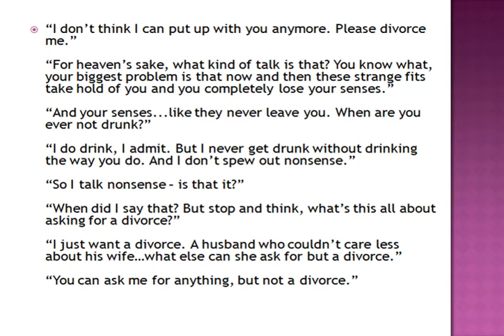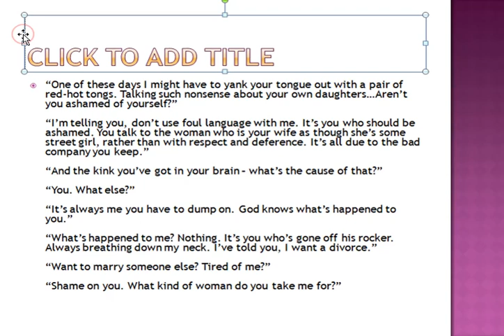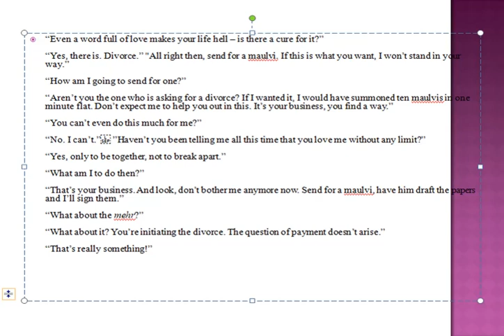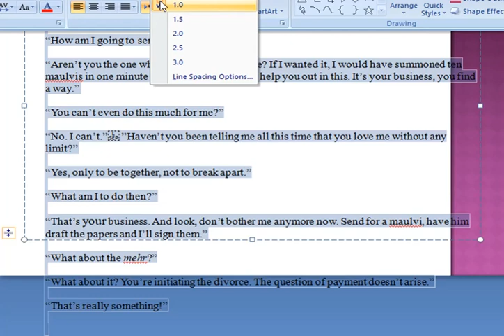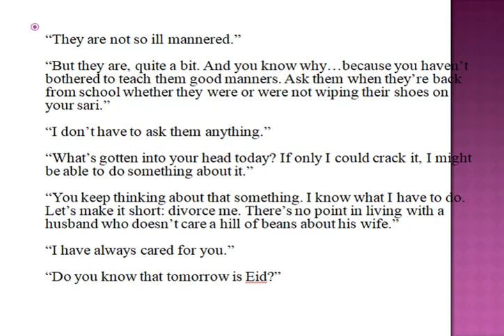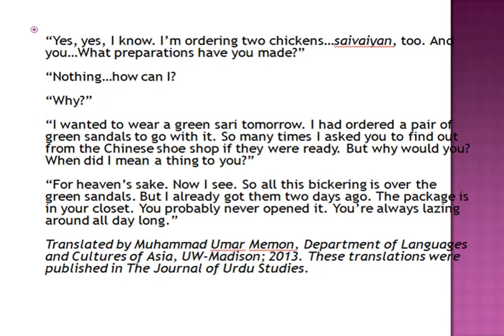Green Sandals by Saadat Hassan Manto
Manto's Green Sandal
Be with me and Show some love by:

LITERATURE